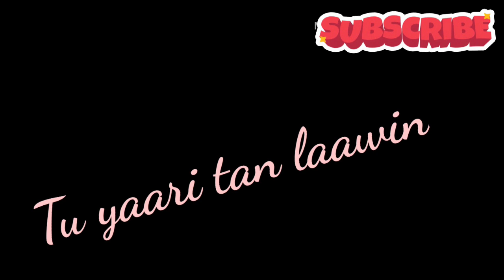Thoda Feeling song ❤️ |What's up status|Subscribe the channel for daily status update|Karan Channel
Hello Friends,
Welcome to Karan Channel
Thoda Feeling song ❤️ What's up status
Thoda feeling song status
Whats up status